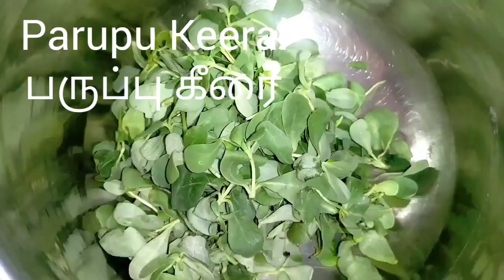பருப்பு கீரை/Parupu Keerai